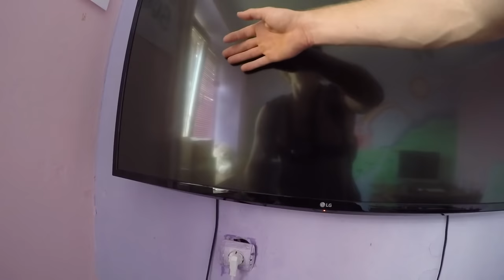БМХ СОРЕВКИ уже не те - КОНКУРЕНТОВ ТОПЯТ В РЕКЕ